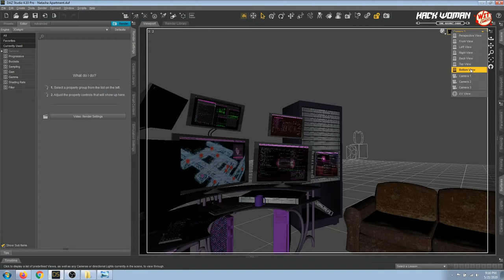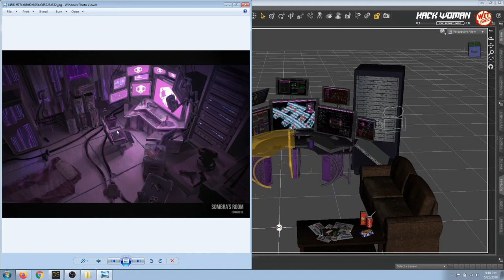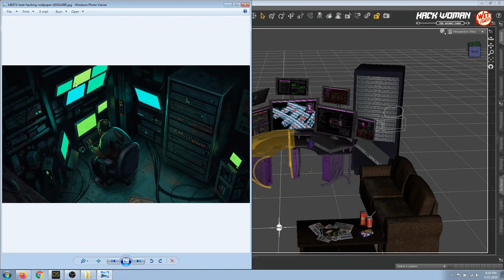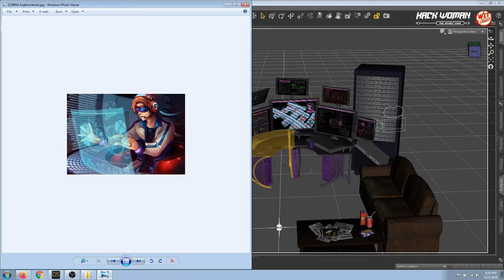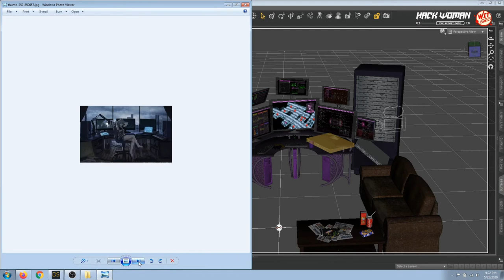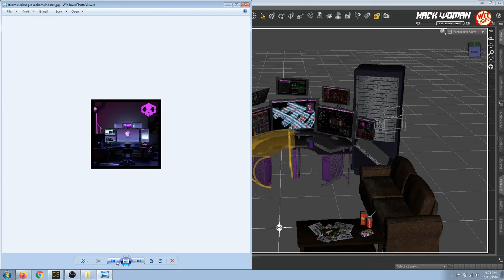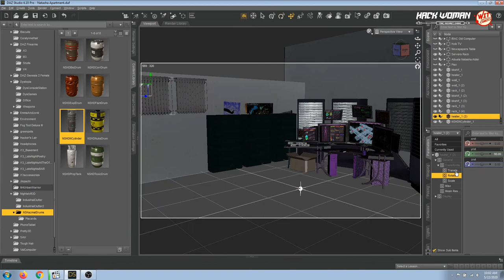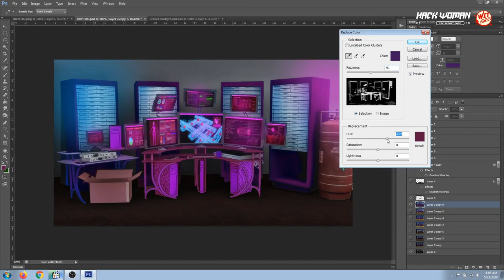How to draw anime background visual novel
How to draw an anime background for visual novel. Please Activate the CC subtitles!